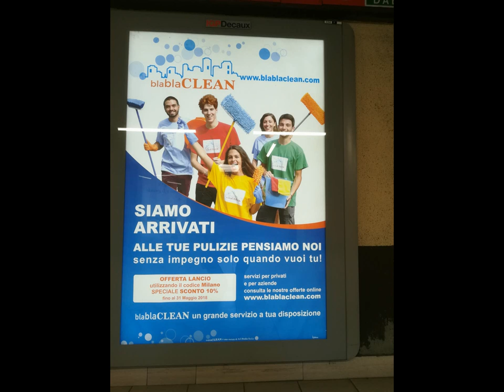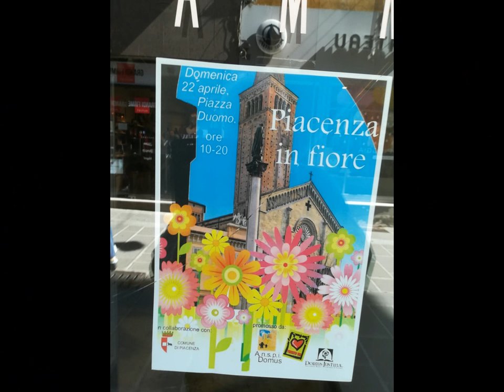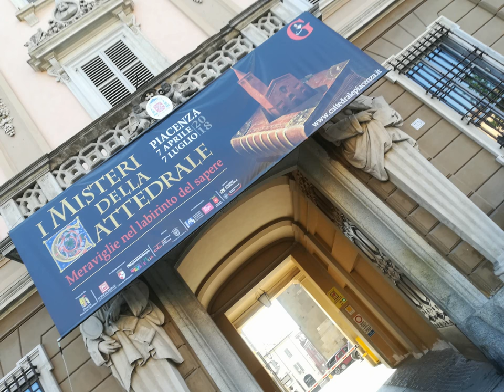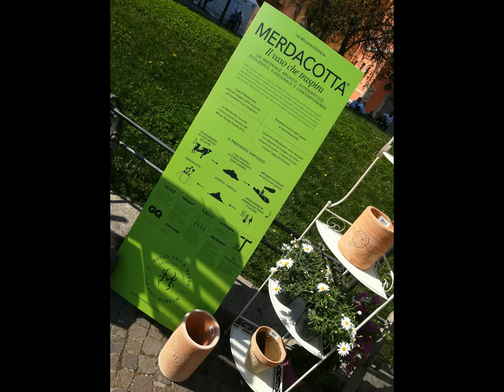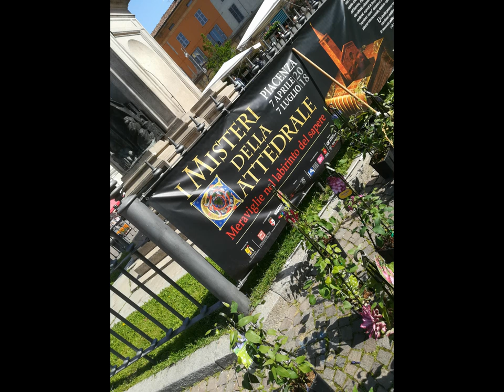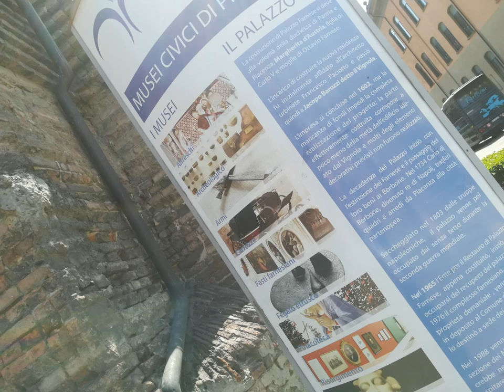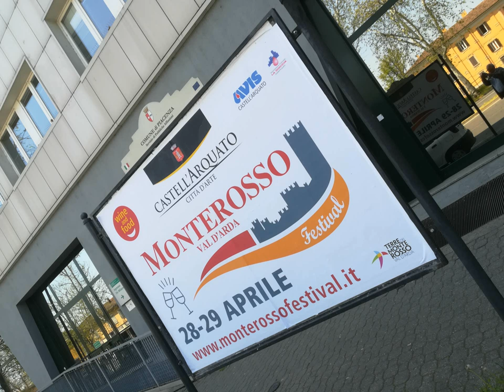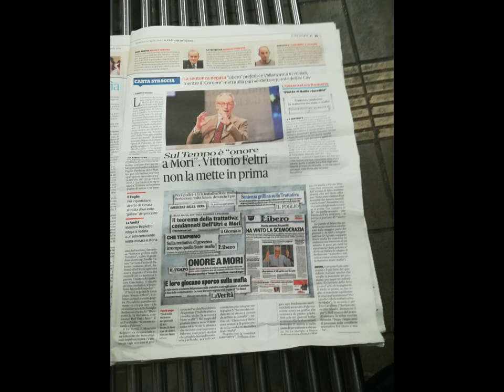Thru Huawei|Leica&MAGIXvideoDeluxe[]Piacenza in Fiore [by Sergio Conegliano]